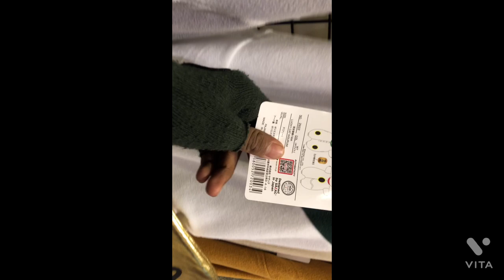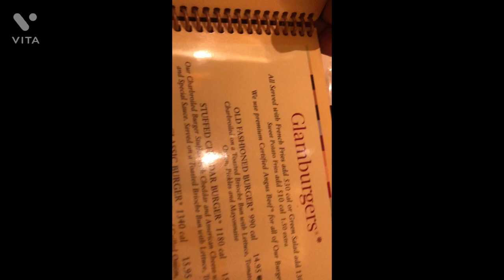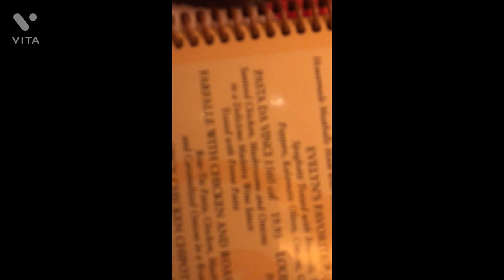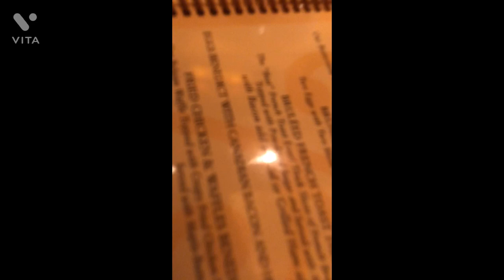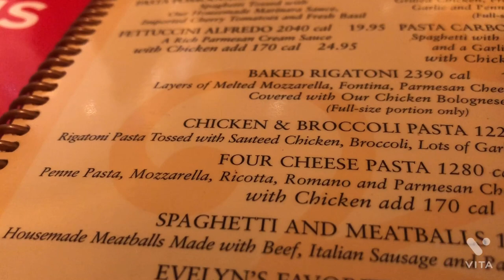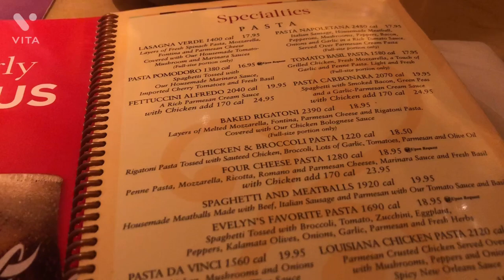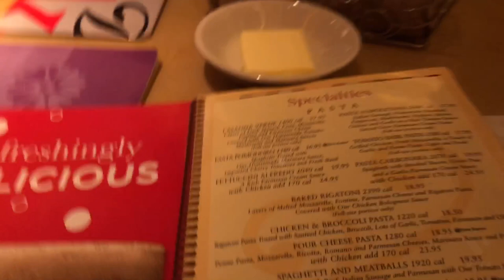Food and axe